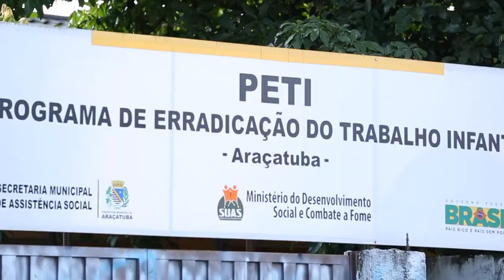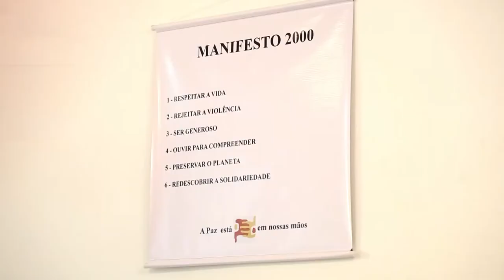Histórias de Transformação - Edson Terra Júnior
Selecionamos 32 casos que representam um pouco do universo da atuação da Fundação Telefônica Vivo ao longo dos seus 14 anos. São pessoas que transformaram realidades através de projetos da Fundação. Esperamos que essas histórias sejam tão inspiradoras para você, quanto tem sido para nós.

Conheça outras publicações da Fundação Telefônica. Acesse o site e baixe gratuitamente

Edson Terra Júnior
Psicólogo, 31 anos, Araçatuba (SP). Transformou sua descrença no impacto de projetos sociais em prontidão para agir construtivamente. Isso aconteceu a partir do trabalho com crianças e adolescentes expostos a sérios riscos sociais.